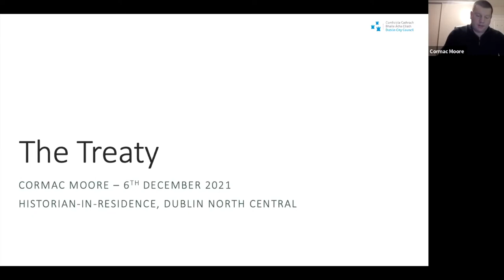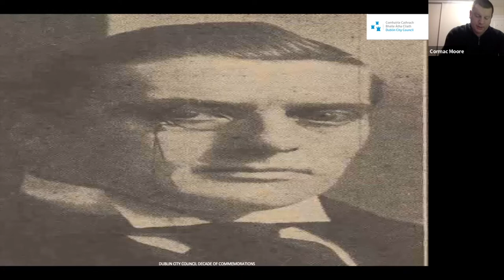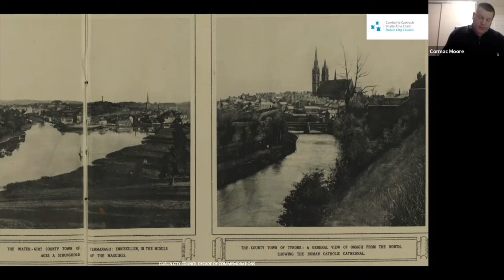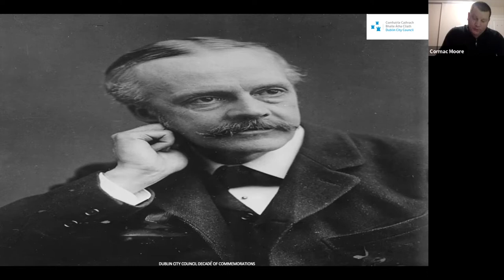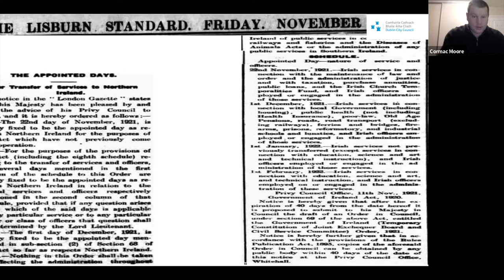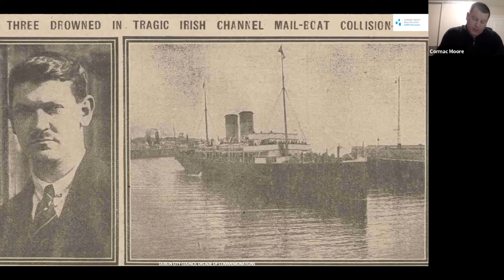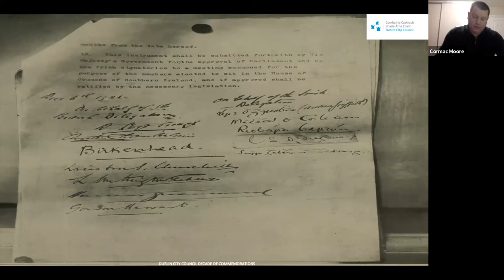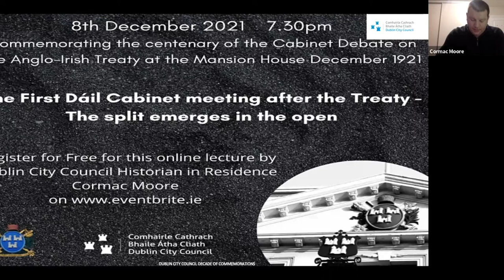The 1921 Anglo-Irish Treaty with Dublin City Council Historian-in-Residence Cormac Moore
Hosted by Raheny Library, as part of Dublin City Council's Decade of Commemorations programme.

Recorded on the 100th anniversary of the signing of the Anglo-Irish Treaty, this talk looks at the negotiations between Sinn Féin and the British government from October to December 1921 which culminated in the signing of the Treaty on the morning of 6th December 1921 in London. It will analyse the main issues negotiated and the fallout from its signing.

Cormac Moore is the Dublin City Council Historian-in-Residence for the North Central Area. He has published a number of Irish history books including 'The Irish Soccer Split' (2015) and 'Birth of the Border: The Impact of Partition in Ireland' (2019).